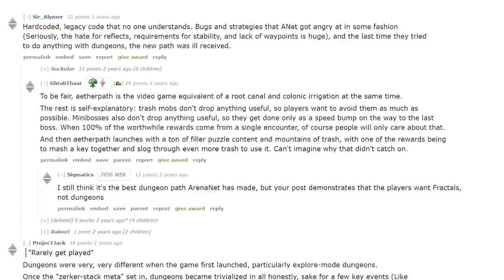Guild Wars 2 Has No Holy Trinity? - Uh...Not Really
Well it had to come or sooner later - Mike has now dived into a breadth of group content including Dungeons, World vs World, Fractals and Strikes.

00:00 - Intro
01:10 - Dungeons
06:30 - Fractals
11:00 - World vs World
13:33 - Strikes
24:50 - Meta Events
26:50 - Summary